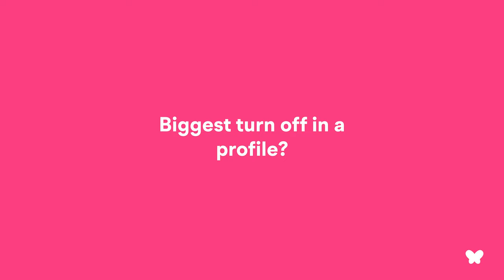'MEN LOOK BETTER IN REAL LIFE' 😍 | Meet Nardjes | Muzz Singles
Nardjes sits down with us to tell us her biggest turn offs 🫣

She also tells us what it's like meeting her matches in real life 👀